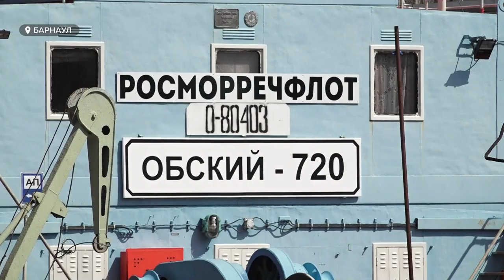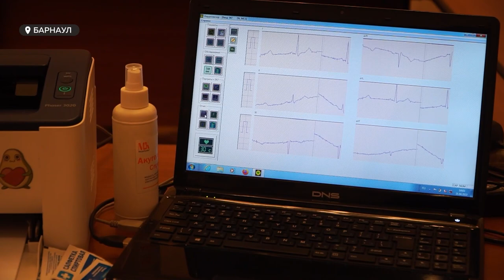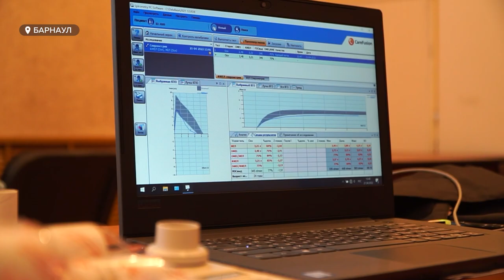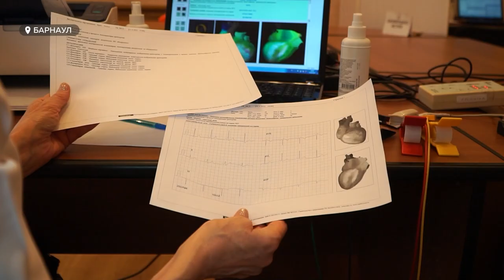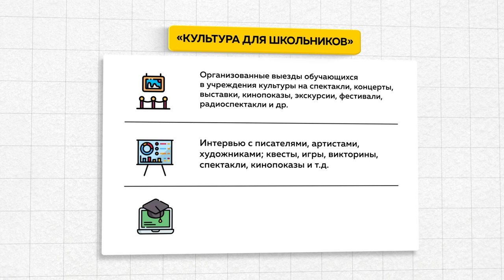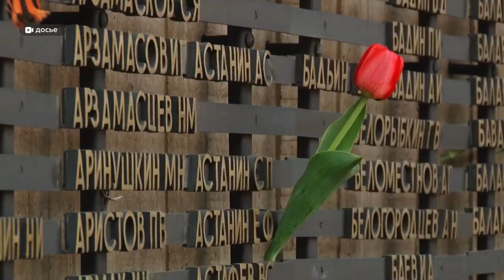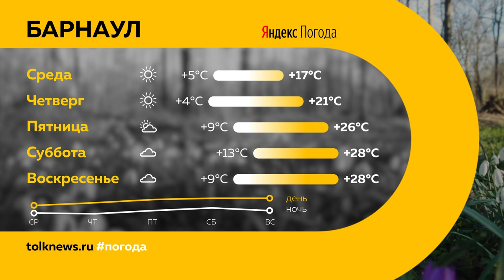«День с Толком». 26.04.2022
Смотрите в выпуске:
- В Барнауле скоро появятся два новых трамвайных кольца – по обе стороны моста на Новом рынке. Когда ждать масштабного ремонта? И к чему готовиться горожанам?
- В Барнауле открыли сезон речной навигации. Куда по Оби уходят суда? И когда пойдут пассажирские рейсы?
- Одним салютом больше: первомай в Барнауле отметят салютом. Почему традиционный день шествий превратился в фееричный праздник? И где можно отдохнуть в день труда